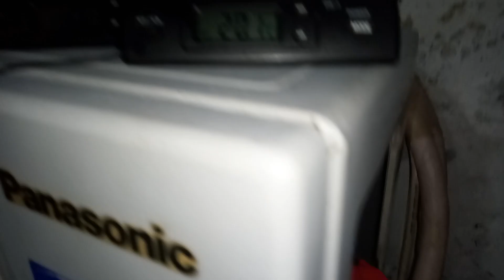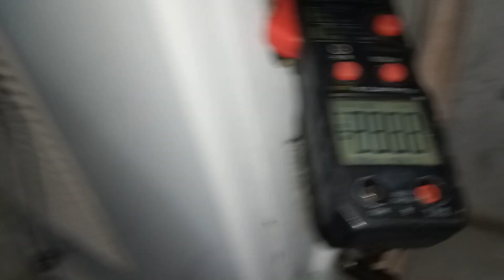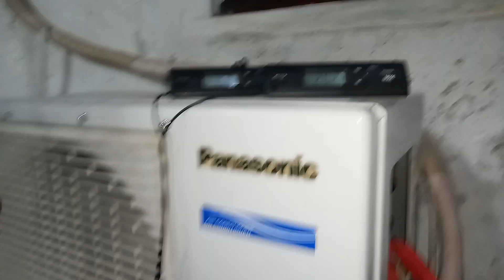Penyebab pipa kecil outdoor AC kering bag.2